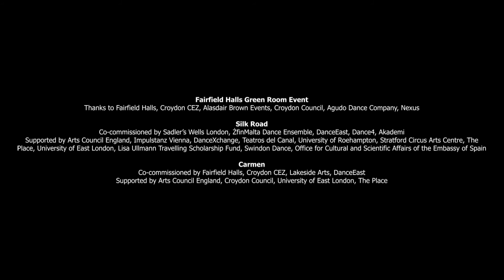Agudo Dance Company - In Conversation with Mavin Khoo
Agudo Dance Company returned to London for 2 nights at the iconic Fairfield Halls for two performances of Silk Road. Joined by live composer/musicians Bernhard Schimpelsberger, Giuliano Modarelli, Jose Agudo and guest performer Kenny Wing Tao Ho. On Saturday 14th March, what followed was a Q&A hosted by Mavin Khoo in the Members Lounge at Fairfield Halls.

This event marked the beginning of exciting new partnerships in Croydon with support from Fairfield Halls, Croydon Council and Arts Council England.